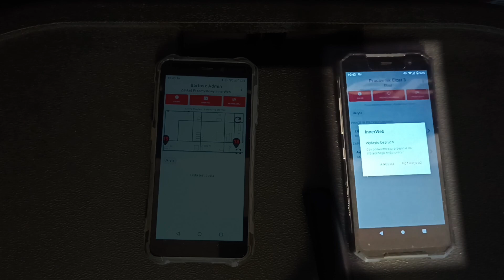System Wykrywania Bezruchu - Praca w odosobnieniu